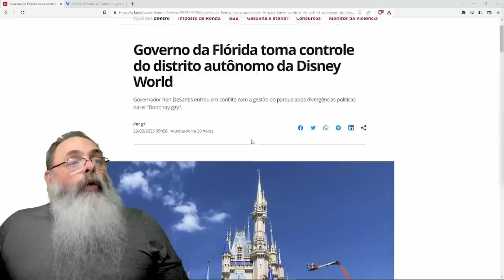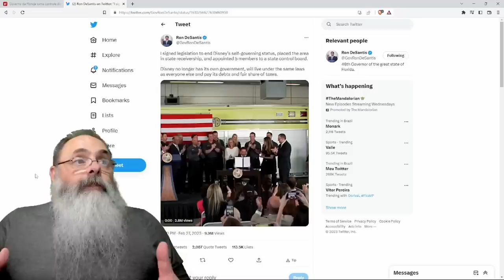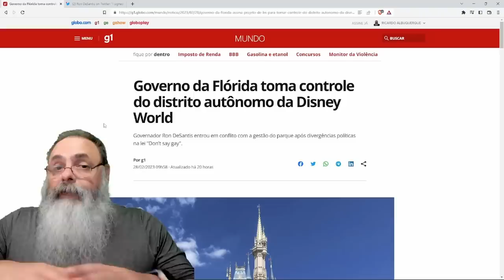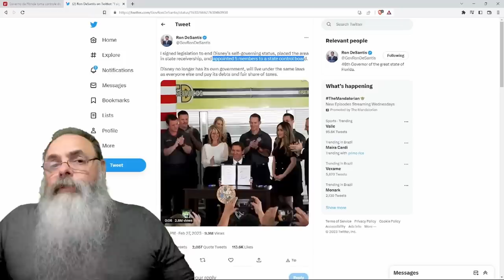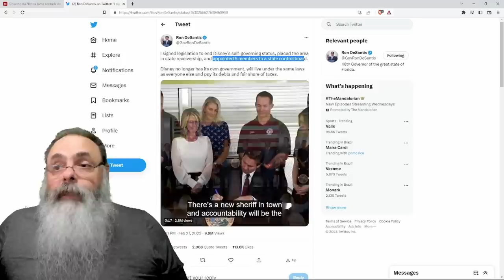DE SANTIS retira AUTO-GOVERNO da REGIÃO do PARQUE da DISNEY aumentando CUSTO em MEDIDA AUTORITÁRIA